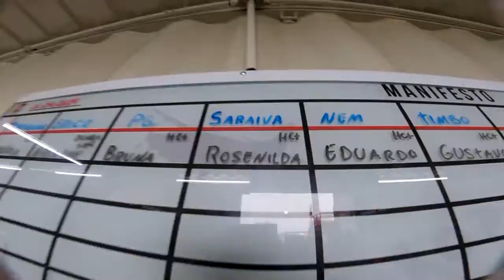Salto Duplo da Rosenilda na São Paulo Paraquedismo